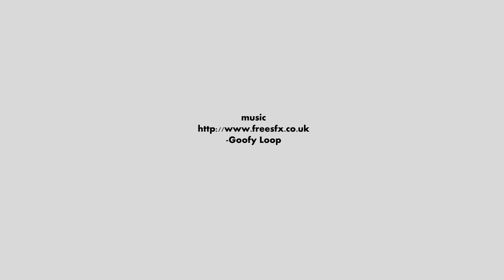Hungry ObOb Trailer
***Premium Version is coming this July***

Can't wait?

Hungry ObOb Premium version give you more puzzle to solve.
With 40 levels, there are new characters such as Piranha and Bee.
How fast you can bring the bug to the frog?